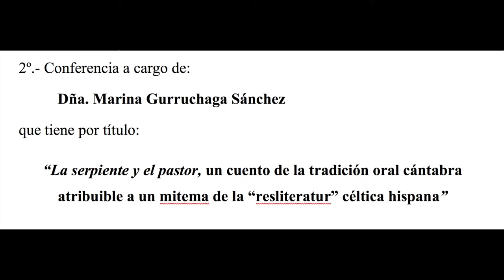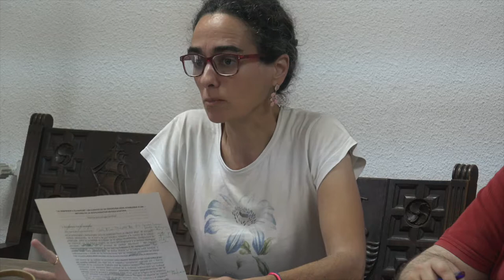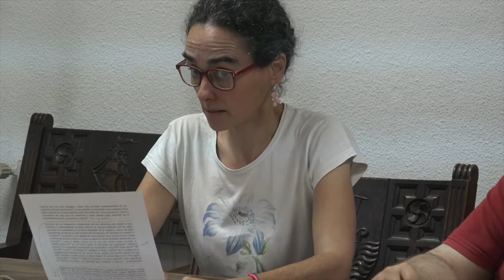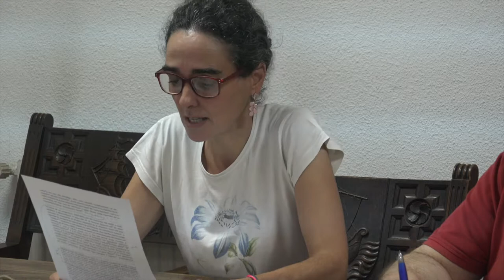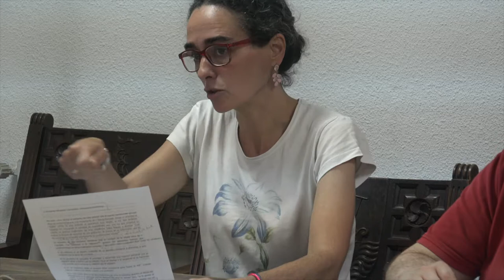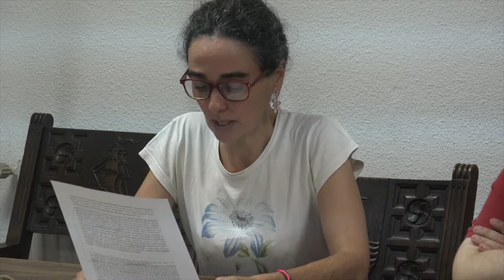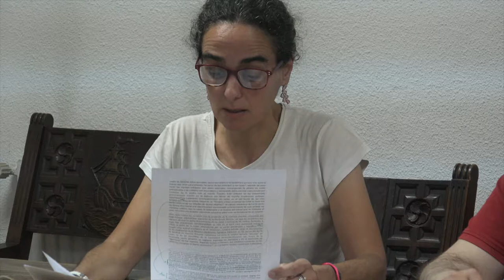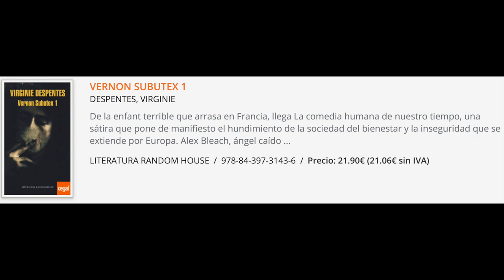190902 CEM “La serpiente y el pastor"